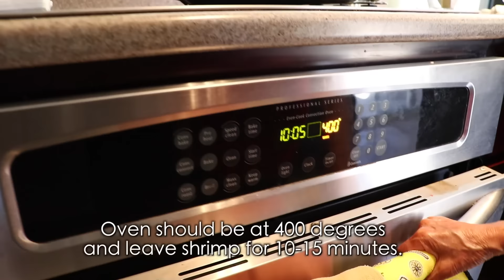Camarones En Cilantro / Cilantro Shrimp (How To)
Abuela shows you how to make one of my favorite recipes, Cilantro Shrimp.